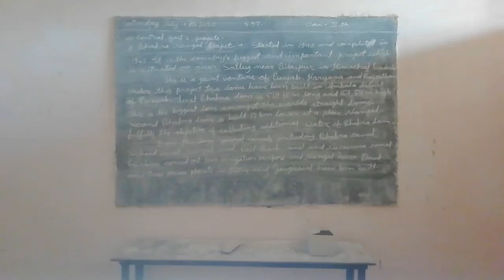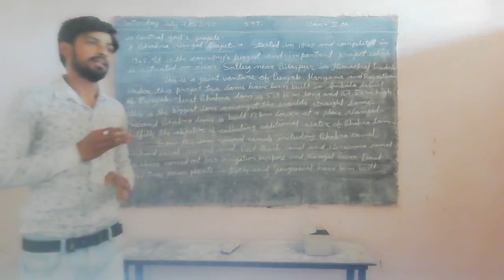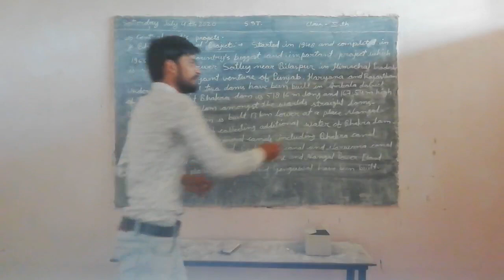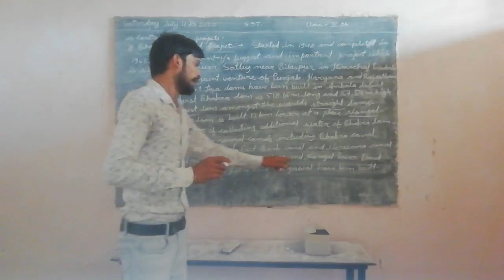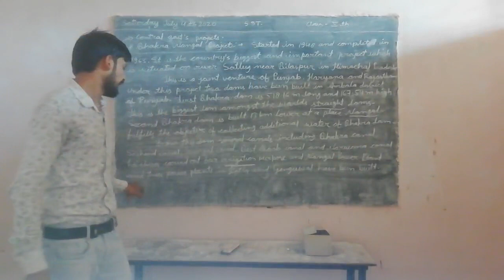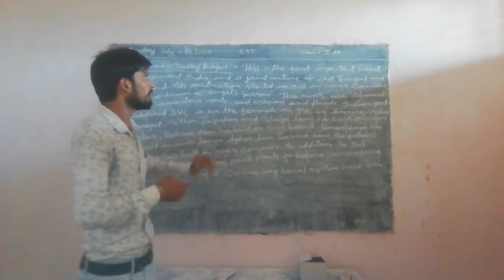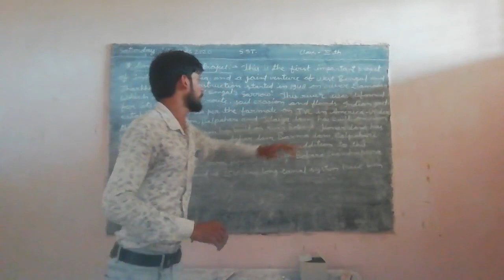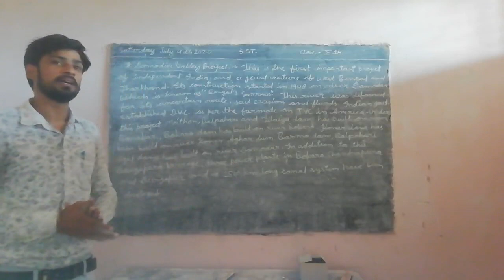CLASS 10th S. ST. Water Resources Part 2nd by KULDEEP SIR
Geography chapter 1st
Must watch